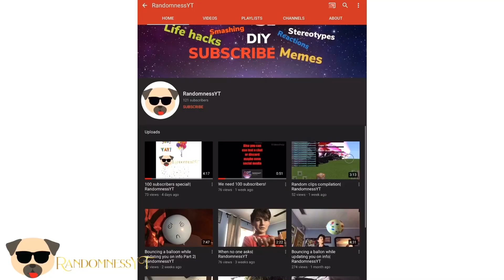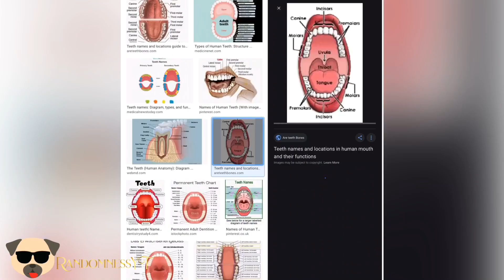The funniest photos in existence|RandomnessYT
This video is awesome we will be watching the funniest photos made using the photo booth app.